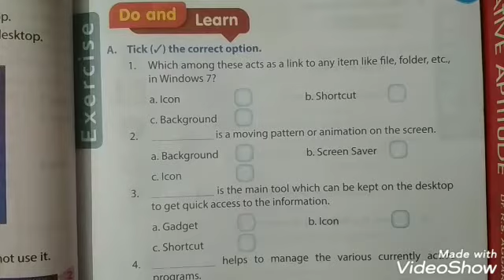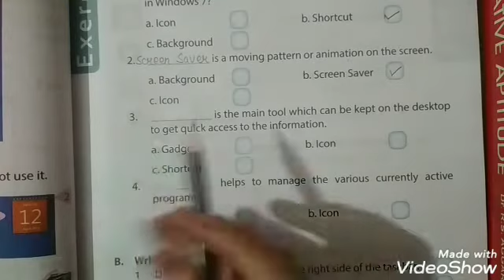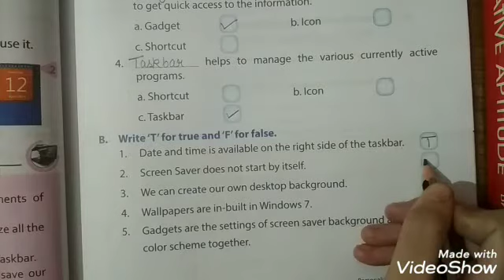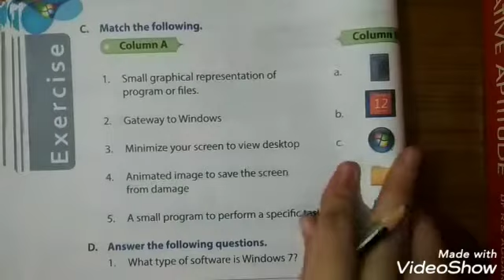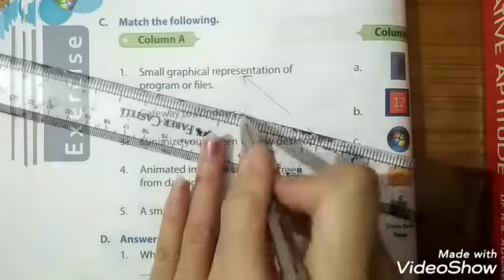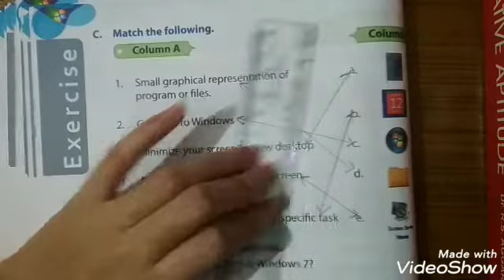Class 4th|Chapter 4 : Personalizing Windows 7 (Part 3)